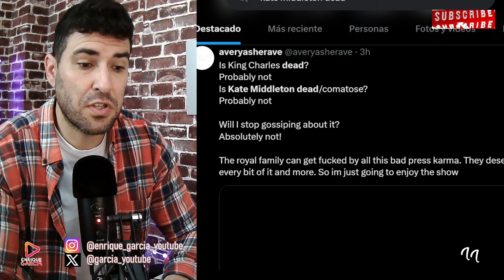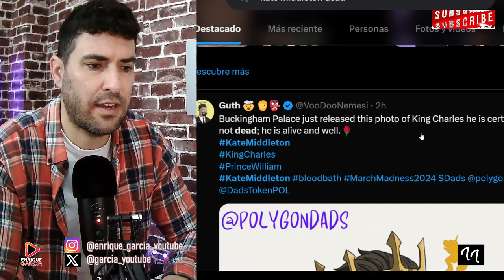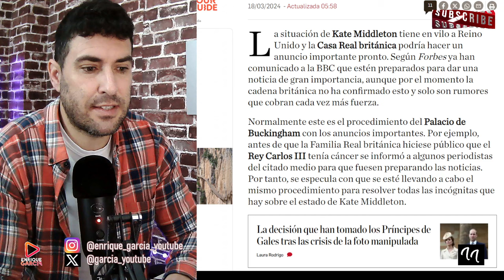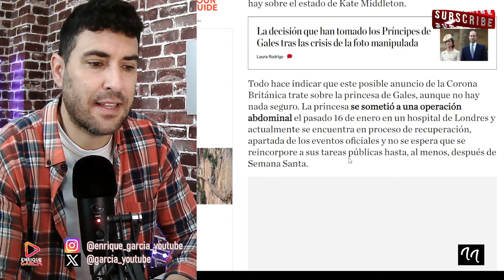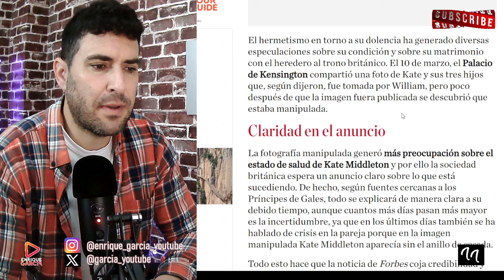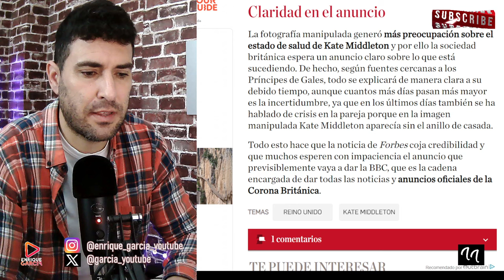FILTRAN GRAVE COMUNICADO SOBRE KATE MIDDLETON ¡NO TIENE SOLUCIÓN!